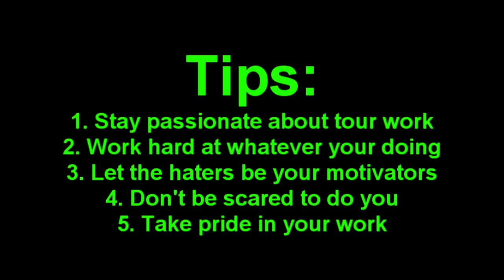(FFA MOAB Gameplay) Staying Positive: Not giving up and tips to succeed.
This commentary is a little different from my others, I just wanted to give some words of encouragement to those struggling. This applies mostly to Youtube but can really work with anything. I have had times and still do where I think about quitting or giving up but I fight thru that because I love doing what I do. I hope this helps keep some others positive and if anything encourages them to work harder to succeed.